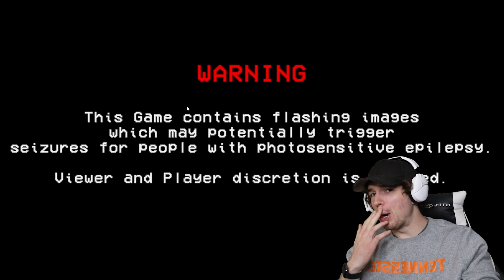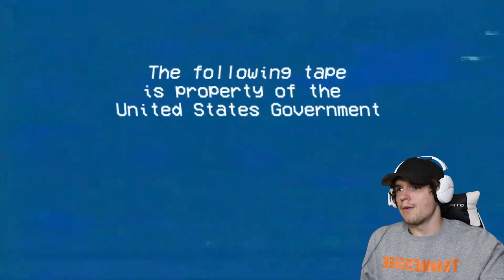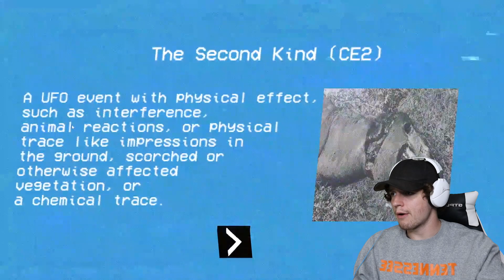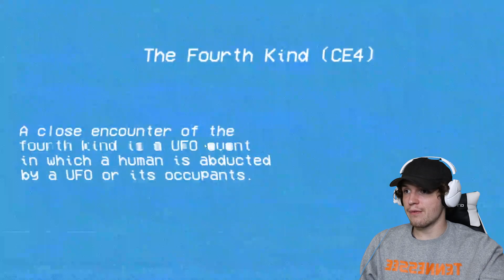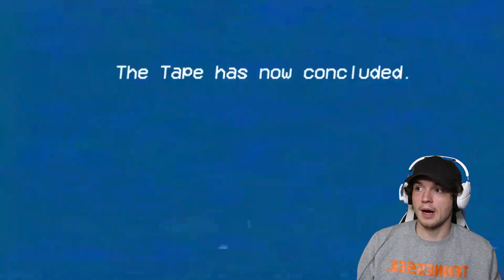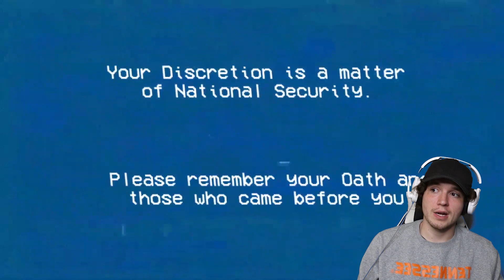The Incident At Grove Lake...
This is The Incident At Grove Lake...